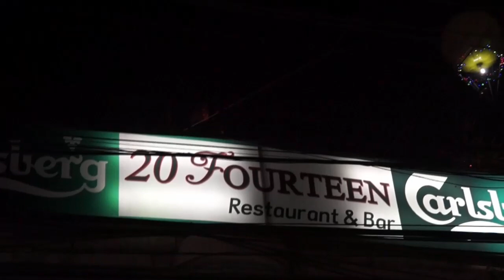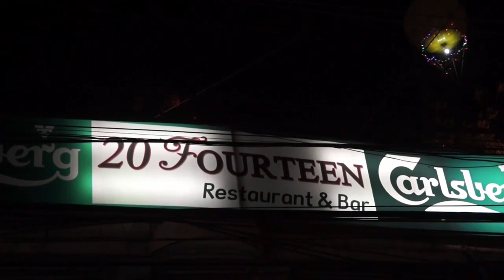Travel in Nepal: New Year's Eve 2015 in Pokhara, the Second Largest City in Nepal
New Year's Eve celebrations in Pokhara, Nepal -- from Dave Fox and Globejotting.com.

Nepal's second largest city, at the foot of the Himalayas, has a raucous New Year's Eve celebration each year. One of the things that makes celebrating the New Year in Nepal unique is that the country occupies its own time zone. Nepal has one of two world time zones that is skewed by 45 minutes off of the standard 24 time meridians. The country is five hours and 45 minutes ahead of Greenwich Mean Time.

This is a video I shot in the final hours of 2014 and the first few minutes of 2015. The crush of people on the streets was insane, but other than one (thwarted) pickpocketing attempt, we never felt unsafe.

For lots more travel tales about Nepal and beyond, please